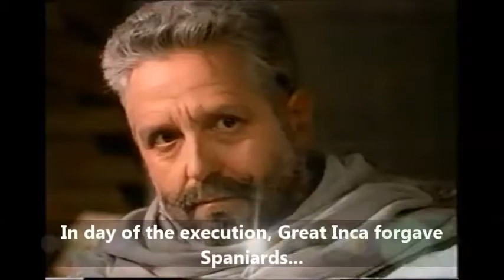The Great Inca and Spaniards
Once upon a time in America, the Incas lived.
They didn't know about money.. From gold they were just doing what they like - butterflies, frogs, snails.

When arrived Spaniards, the Incas went out to meet the Spaniards, and They were glad to see Spaniards.

The Great Inca gave to strangers the presents: golden butterflies, snails, frogs ... - And the Spaniards remade  presents in gold bricks ...

In day of the execution, Great Inca forgave Spaniards...

Because they were born there, where there is no nothing more beautiful gold brick...